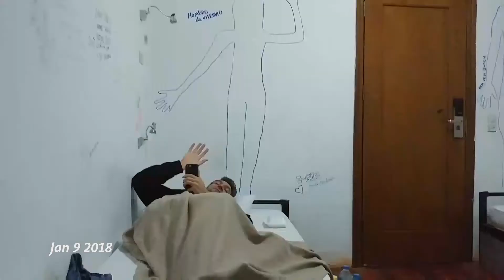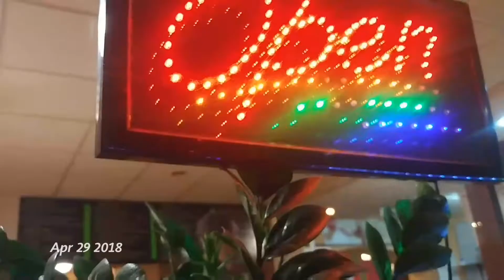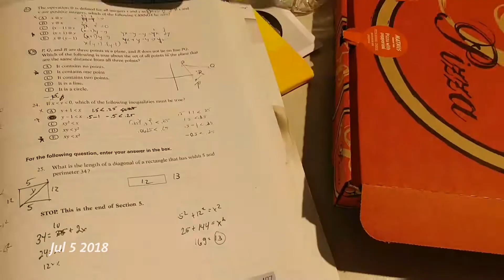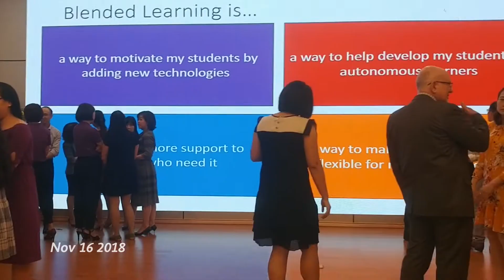2018 Adventures with Nate and Jackie